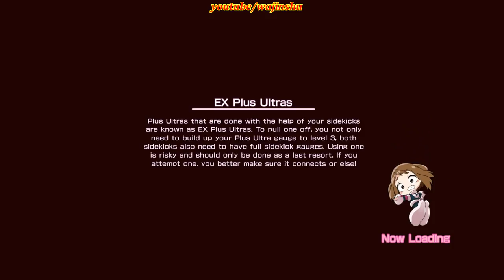All For One vs All Might Round 1 - My Hero One's Justice PC Walkthrough Part 26 Rank S